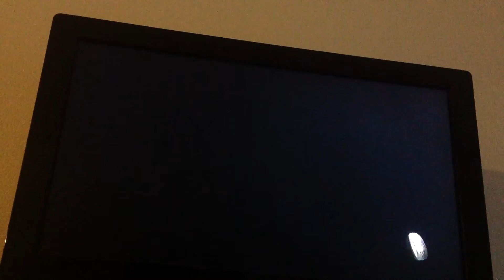Uncharted ep 19